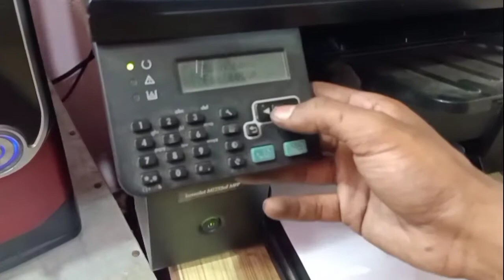How to Refill 88A Cartridge in Bengali / Laserjet Printer Toner Cartridge Refilling 88A/18A /12A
How to Refill 88A Cartridge in Bengali / Laserjet Printer Toner Cartridge Refilling 88A/18A /12A @ComputerSolutionbyArijit

To Purchase 88A Laser Toner Printer Cartridge for HP Laser Jet P1007/P1008/P1106/P1108, Pro M1136/M1213nf/M1216, Pro M202dw / MFP M128/ M226, Black with discounted price

To Purchase Toner Powder Compatible for HP 35A, 36A, 88A, 278A, 285A Toner Cartridges (Pack of 5) with discounted price

To Purchase Toner Powder for Use in Hp 88A. 78A, 36A, 83A, 35A, 85A Canon 925,328,326,337 Toner Cartridge Pack of 10 (80GM) with discounted price

HP 88A Toner Refilling Very Easy Way.
88A international standards...
how to refill laser printer hp cartridges hp 36a
88a international standards...
hp-88a cartridge refilling by shubhadip
hp cartridge 88a refling in hindi
how to refill hp cc388a 88a laserjet p1007 p1008
jrkinfotech
information
88a cartridge light printing
88a toner problem
88a cartridge problem
88a drum change
88a toner cartridge problems
ITS OK
IN THE SEA OF KNOWLEDGE
88a toner refilling powder
hp 88a toner powder
prahalad singh kalwania
prahalad kalwania melusar
esc ratangarh
Electrocom service center
hp 88a
hp 88a refill
refill hp laser printer
laser printer refill
hp laser printer cartridge refill
hp 88a cartridge refill
how to refill laser printer cartridge
hp mfp126nw
hp mfp 126 nw
88a cartridge compatible printers
cc388a cartridge refill
hp 88a compatible toner
cartridge ink
Technical Neeraj etc
technicalneerajetc
technical neeraj etc
pcr
magnetic rod
Drum
how to refill 88A
35A
cartridge Toner cartridge refilling
88a
12a
HP 88A Black Original
hp 88a toner refilling